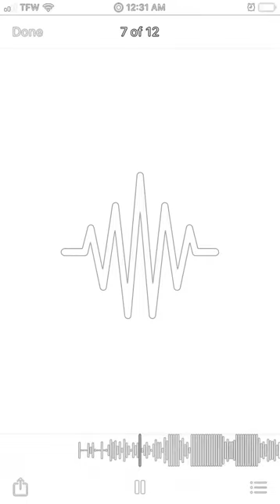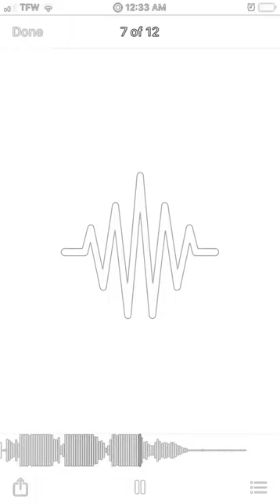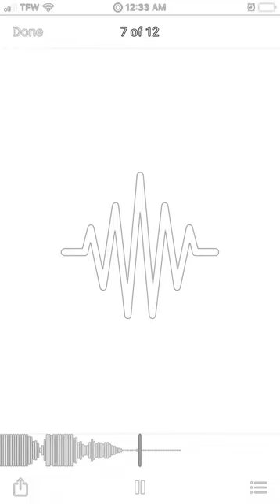Big Balla - Poolstick (Unreleased 2019)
A1cdballa
_Balla1